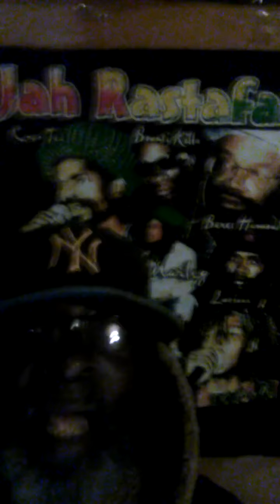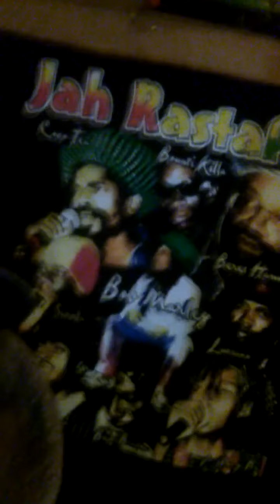OUT AND BAD LIONHEART21rec GULLEY NO TEETH TRU 2 DE BEAT AK47 MUZIK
making original music from lionheart heart beat to global world taking all region ina de vibes of jah works blessed love reggae music to next level up deh.